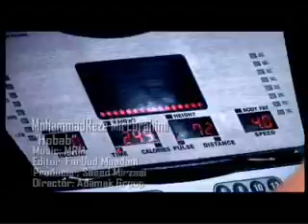mohammad reza mirebrahimi (Hobab)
mohammad reza mirebrahimi(AREZOYE DOKHTARAYE. )